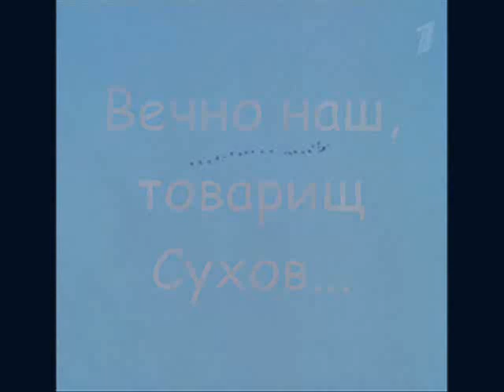Памяти Анатолия Кузнецова